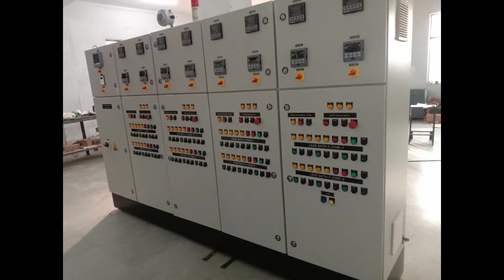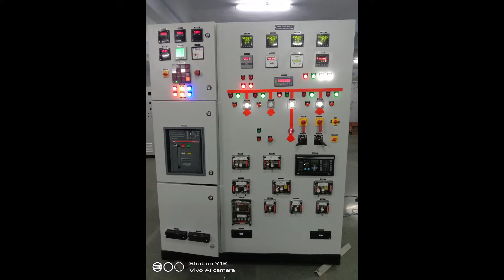😡 electric panel image#panel#wiring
😡 electric panel image#p

panel board image